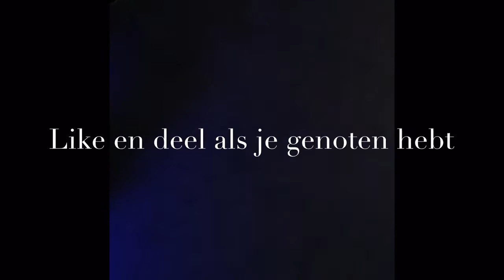Rovadi TV - MAF Jamsession (27-9-2015)